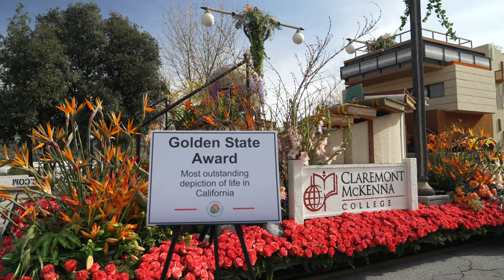Launching Responsible Leaders - CMC's Tournament of Roses Float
Claremont McKenna College celebrated the new year—and capped off its 75th Anniversary—with an award-winning float in the 2023 Rose Parade! Showcasing floral versions of campus buildings and public art against the backdrop of a replica of snow-capped Mt. Baldy, CMC’s float won the prestigious Golden State award for “Most Outstanding Depiction of Life in California.” Entirely funded by donations, CMC’s first float in the Rose Parade also raised support for student scholarships.